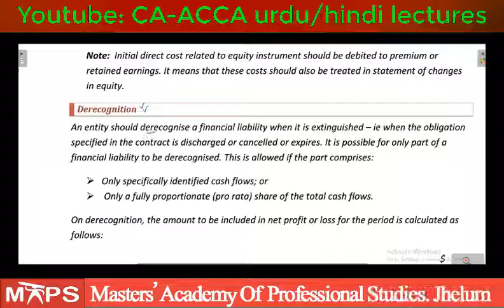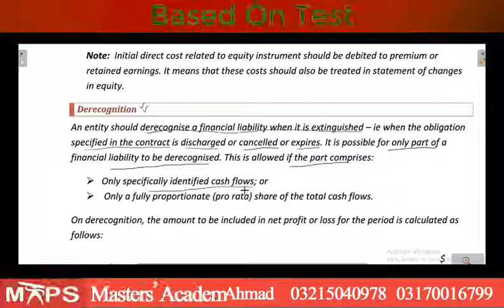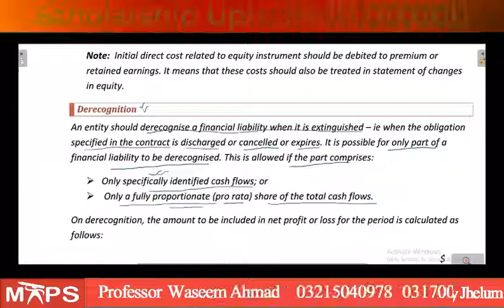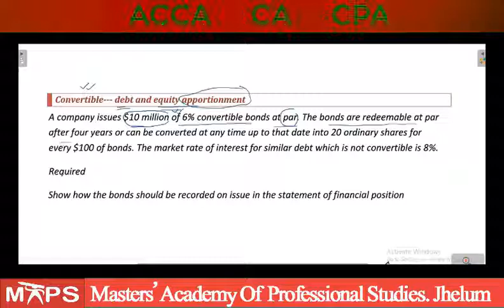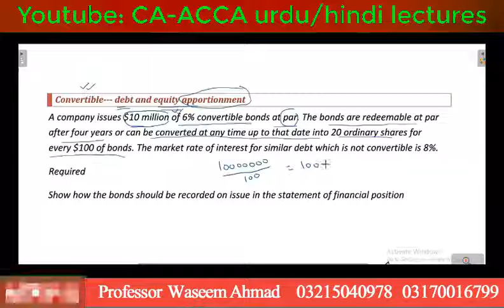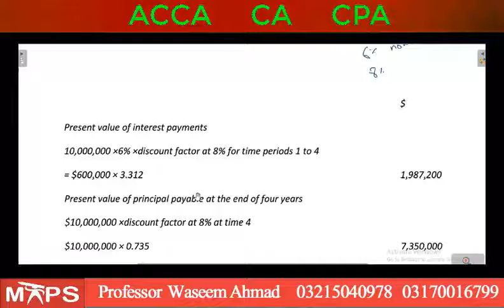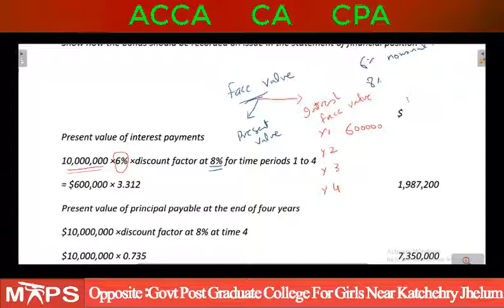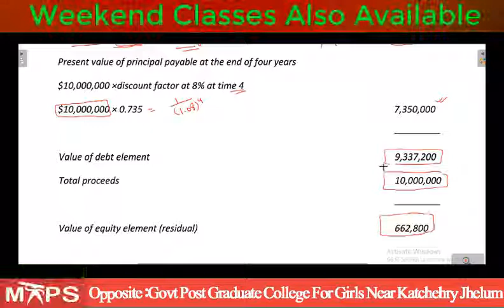Financial instruments Lecture 4